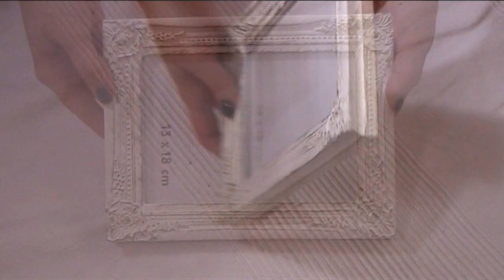DIY Ohrringhalter [Tutorial]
Ich habe mal wieder ein DIY Projekt für euch: ein selbstgemachter Ohrringhalter! :)
Wenn ihr unter 16 seid, fragt bitte einen Erwachsenen, ob er euch hilft, damit ihr euch nicht verletzt.

Dies sind die Materialien, die ich verwendet habe:

Bilderrahmen aus Holz (Xenos)
Anti-Insekten Gitter für Kellerfenster (Bauhaus)
Möbeltacker
Doppelseitiges Montage Klebeband (Bauhaus)
Satinband (Karstadt Kurzwarenabteilung)
Feuerzeug